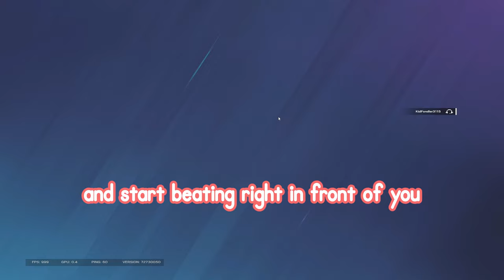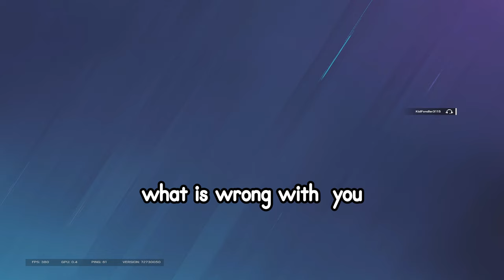PROOF Siege Players Are TERRIBLE People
i think i fell off...